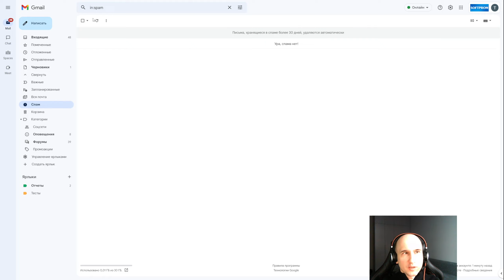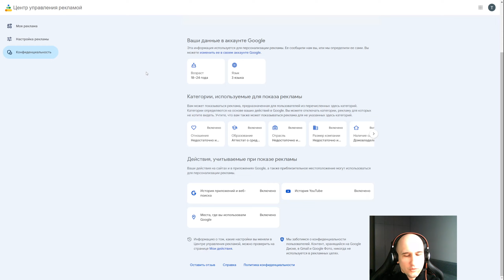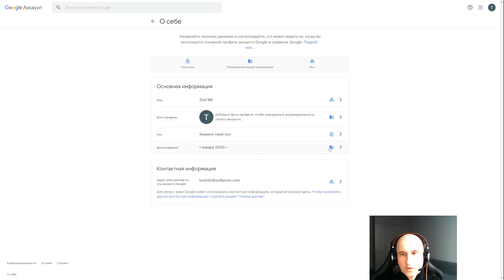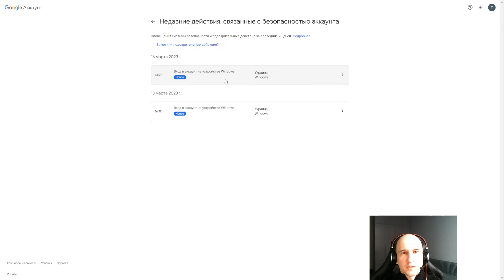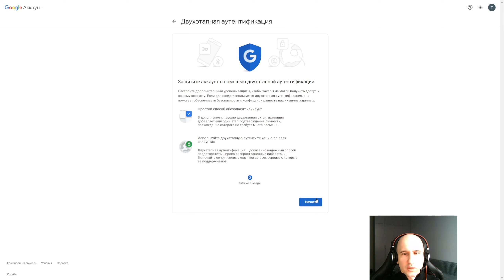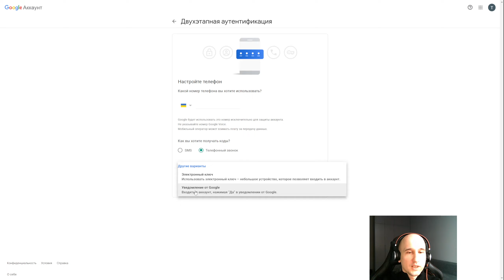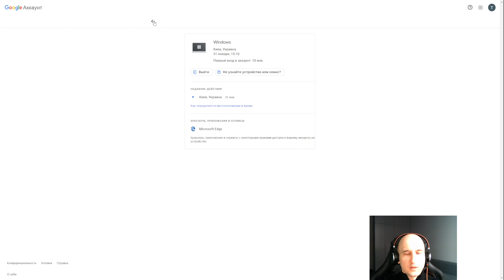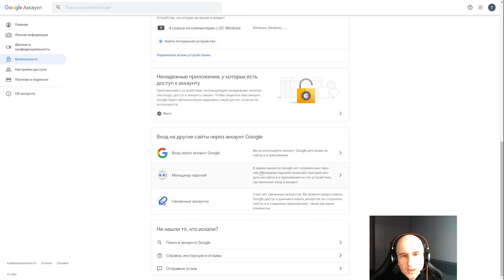Настройки безопасности вашей учетной записи Google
Какие настройки безопасности есть у каждого пользователя в учетной записи Google.
Как управлять учетной записью и настроить безопасность, отслеживание действий и другое.
00:00 Управление аккаунтом Google - Данные и конфиденциальность
02:18 История и конфиденциальность в YouTube, Google Fit
03:00 Настройка профиля в учетной записи Google
04:02 Передача геоданных
04:27 Приложения и сервисы Google
05:02 Безопасность - учетная запись Google
06:21 Двухэтапная аутентификация в Google. Как настроить
09:02 Способы подтверждения личности - что это и для чего
12:25 Ненадежные приложения с доступом к вашему аккаунту в Google
13:37 Вход на другие сайты через аккаунт Google

▶ Видео подготовлено в рамках проекта Google Workspace Academy by Softprom
Специалисты компании Softprom — сертифицированного Google Cloud партнера, и пользователи Google Workspace (ранее — G Suite), проводят демонстрации полезных инструментов и сервисов Google Workspace.